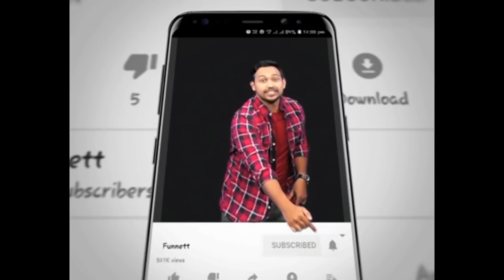ஜூன் மாதம் 2018 ராசிபலன் | Astrology | Fun Nett